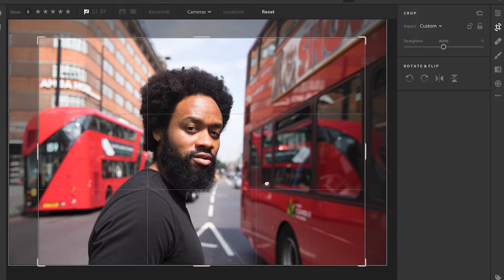Share your Summer: How to create a perfect portrait with Lightroom CC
Street photographer Holly-Marie Cato shows you how to create a perfect portrait with Lightroom CC.

Enter our weekly photography contest for your chance to win a travel drone
Ends 3 September 2018